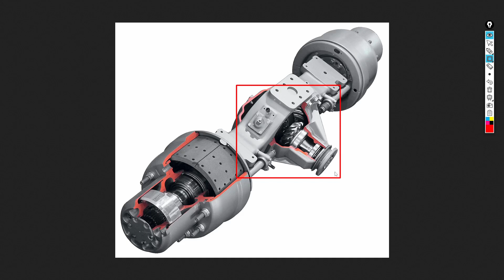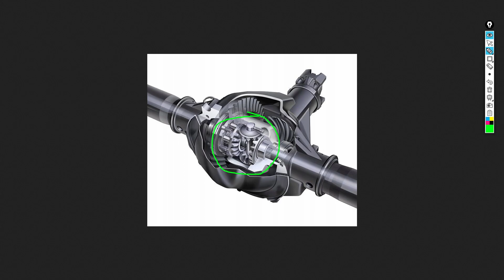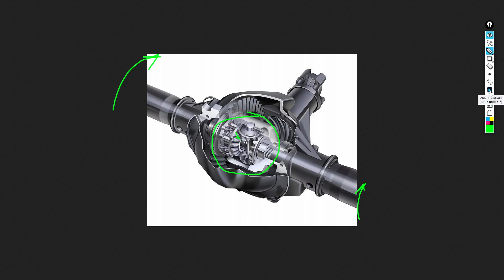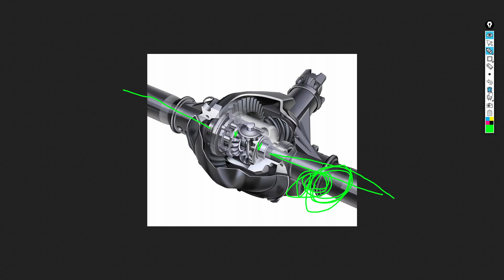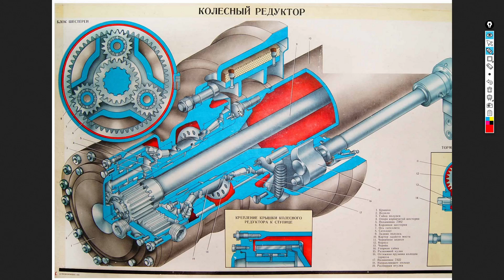Причины ШУМА ВЕДУЩЕГО МОСТА автомобиля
Шум, скрежет, вой, хруст ведущего моста? Такое действительно бывает, но в этой ситуации необходимо знать почему это происходит. Ведущий мост автомобиля устроен не так сложно, как кажется.
В каждом автомобиле есть ведущий мост, который может шуметь, как в новом автомобиле, так и уже в процессе эксплуатации. Есть в мосту редуктор центральный и редуктор колесный. В этом видео я постараюсь рассказать, про основные причины шума моста в целом и по различным узлам. Ведь отдельные элементы ведущих мостов, могут стать причиной шума, но это может быть и в сопряжении с другими деталями ведущего моста автомобиля. Если у вас есть проблемы с вашим автомобилем, то вы можете обратиться ко мне за консультацией. Ведь работа ведущего моста никогда не бывает идеальным и всегда есть, что улучшить, для его правильной эксплуатации и снижения шумовых и вибрационных характеристик.